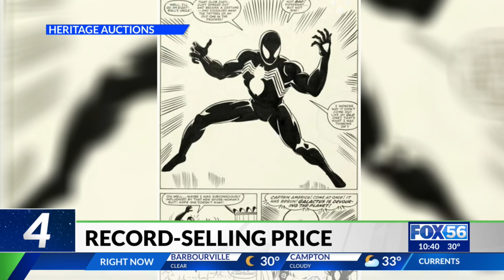Jan. 14: Skipping college, A super price for a super-hero, and TikTok millionaires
Here are five things to know before you go to bed Jan. 14, 2022.